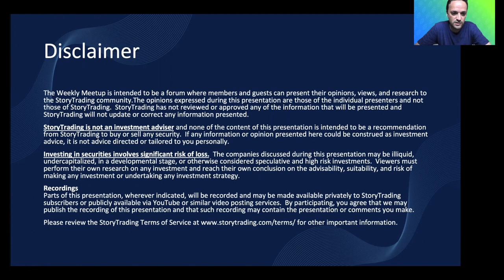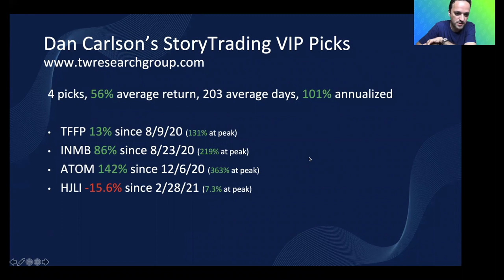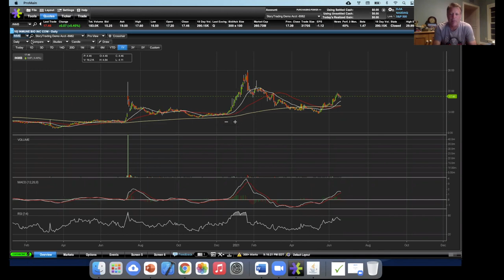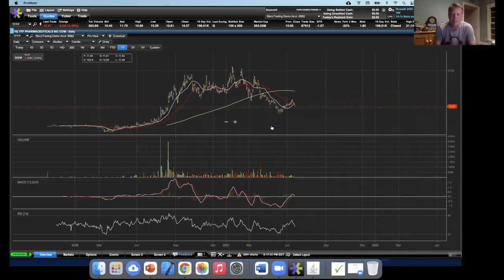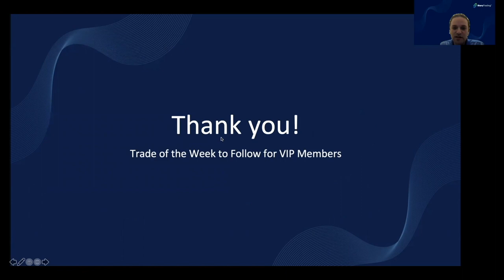Dan Carlson Revisits VIP Picks: ATOM, HJLI, INMB, and TFFP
Dan Carlson of TW Research gives an update on 4 of his VIP Picks. Watch now to learn what Dan thinks of recent developments in Atomera (ATOM), Hancock Jaffe Laboratories (HJLI), INmune Bio (INMB), and TFF Pharmaceuticals (TFFP).

TW Research's Disclaimers & Disclosures: TW Research owns stock in the above names and has been compensated by INMB and TFFP for research articles on them. TW Research has not been compensated for production of this video. For a full list of disclaimers and disclosures, please visit TW Research Group, LLC

Recorded June 20th, 2021. VIP members get exclusive early access to most events including access to the full recordings with the Q&A session. Become a VIP member and view Q&A sessions and exclusive content